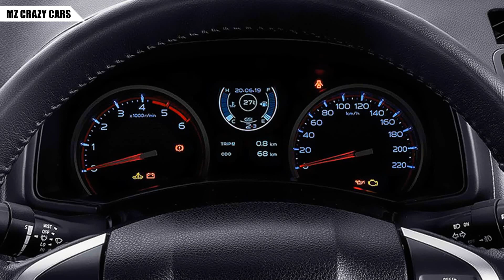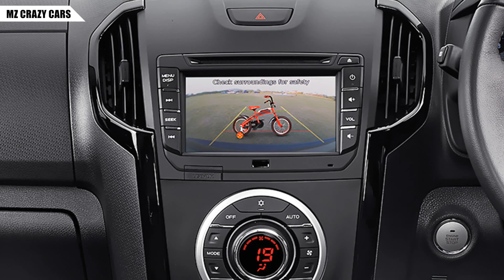เปิดตัว/ราคา 2019 ISUZU D-Max 'V-Cross' ดีเซล 2.5T ในตลาดอินเดีย! | MZ Crazy Cars